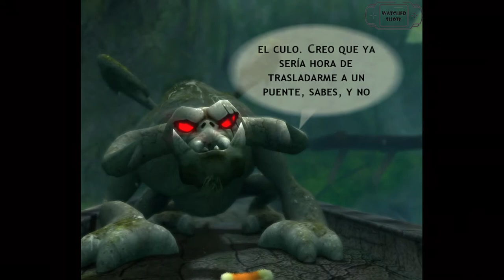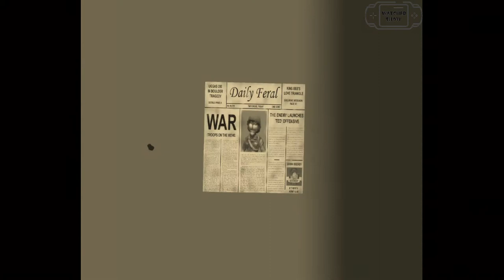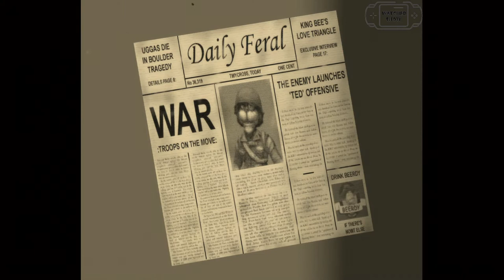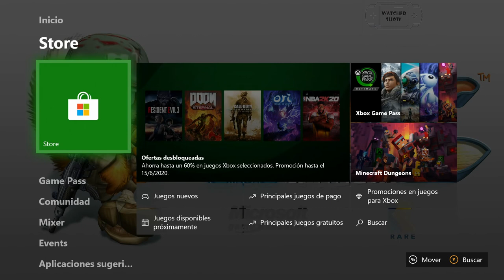Conker Bad Fur Day Pelicula en ESPAÑOL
Montaje de las escenas cinematicas y gameplay del VideoJuego Conker Live and Reloaded de la consola original Xbox para ver en formato de Pelicula.